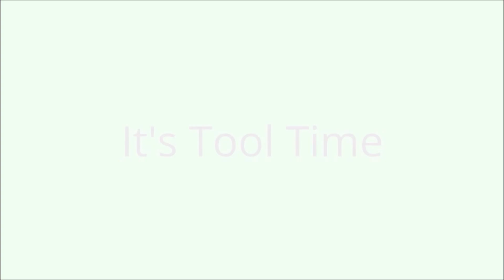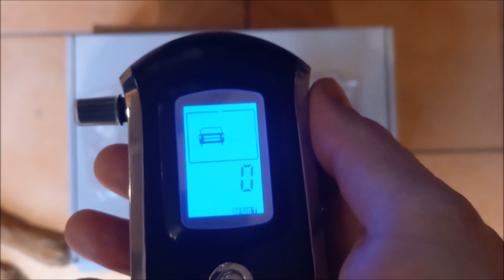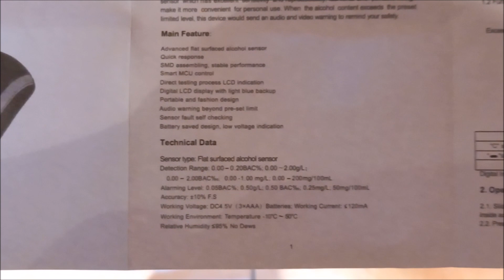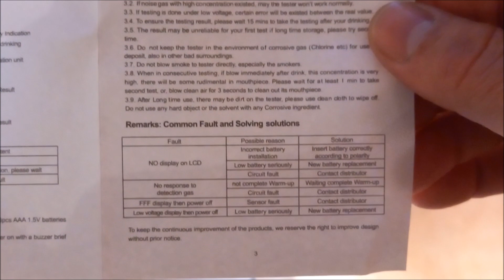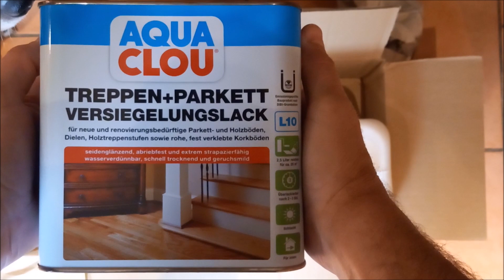RC Good Year D.A Heimwerker Unboxing ! Video